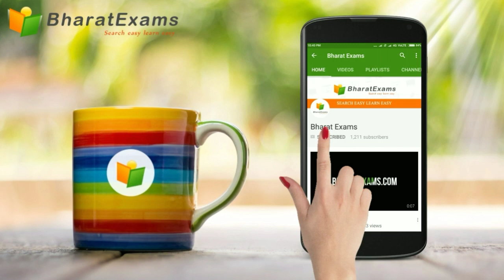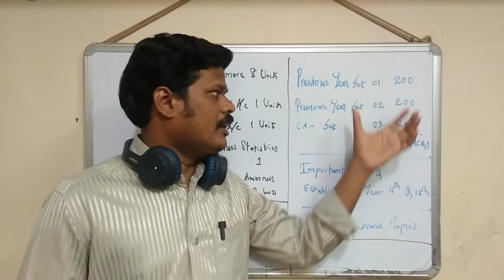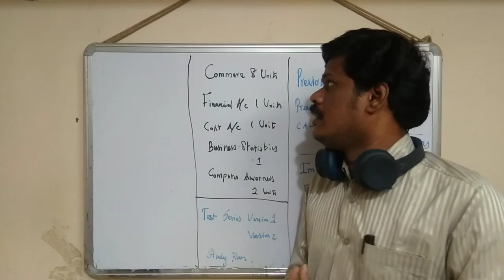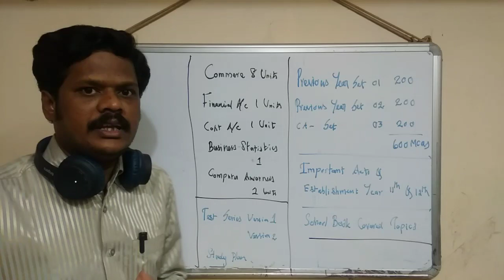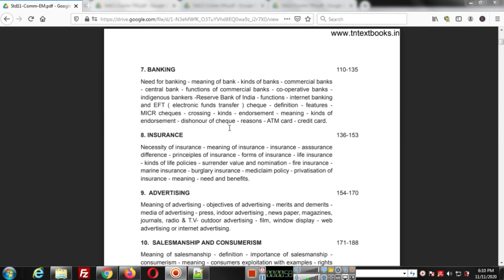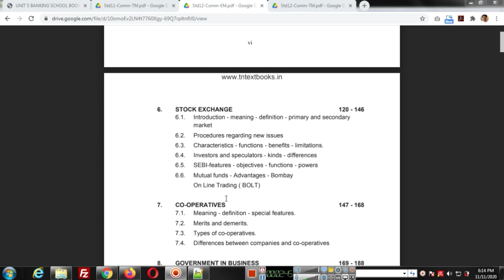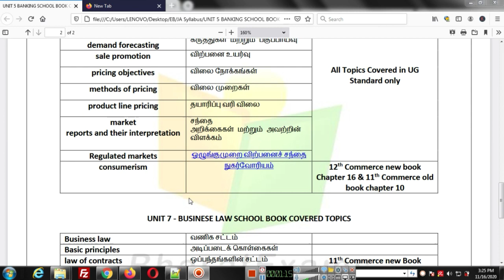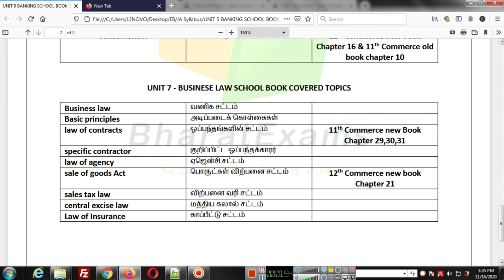TNEB Junior Assistant|Unit 5 Banking |Unit 6 Marketing |Unit 7 Business Law| Book Covered Topics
Banking, commerical banks - functions, kinds of banks - banks and
economic development - rural banks - co_operative banks, lead banks
scheme - banker and customer - collecting and paying banker - rights,
liabilties and protection, cheques, bills - National and Internatioanl,
letters of credit, crossing, marking and Endorsements- Mutual funds -
Meaning organisation, management, objectives.
UNIT-VI: Marketing: Meaning - functions - Marketing mix - Market
segmentation chennels of Distribution - Demand analysis - Basic
concepts and of analysis for demand forecasting - sale promotion -
pricing objectives - methods of pricing - product line pricing - market
reports and their interpretation - Regulated markets - consumerism.
UNIT-VII: Business law - Basic principles - law of contracts - specific contractor -
law of agency, sale of goods Act, sales tax law, central excise law, law
of Insurance.

புதிய வேலைவாய்ப்பு தகவல்கள் நடப்பு நிகழ்வுகள் ஆகியவற்றை உடனுக்குடன் தெரிந்து கொள்ள  இங்கே கிளிக் செய்யவும்

Youtube Video Tutorials for TNPSC Aspirants !!!

டி.என்.பி.எஸ்.சி நடத்தும் குரூப் 2, குரூப் 2ஏ தேர்வில், மொழிப்பாடம் நீக்கப்பட்டுள்ளது. அதற்குப் பதிலாக திறனறிவு கேள்விகள் அதிக அளவு இடம் பெறும் என்று அறிவிக்கப்பட்டுள்ளது

 இந்தியாவின் சர்வதேச விமான நிலையங்கள் மற்றும் அந்த விமான நிலையம் இருக்கும் ஊர்களின் பற்றி தெரிந்து கொள்ள இங்கே கிளிக் செய்யவும்